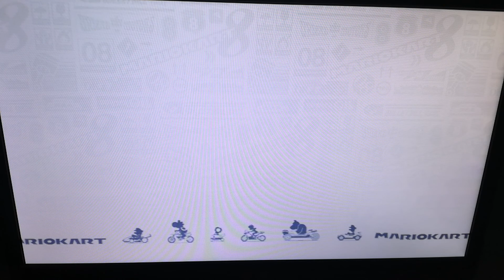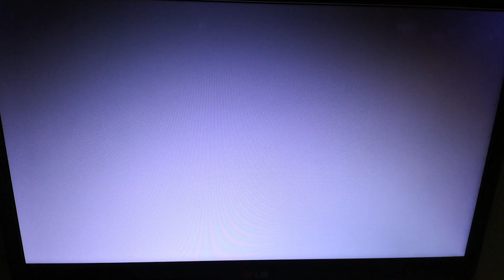Mario Kart 8 Deluxe: Carrera VS.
Hoy traeré un nuevo juego, el Mario Kart 8 Deluxe. Haré 4 carreras en el modo carrera VS y me elegiré a la princesa espacial, ¡Estela!